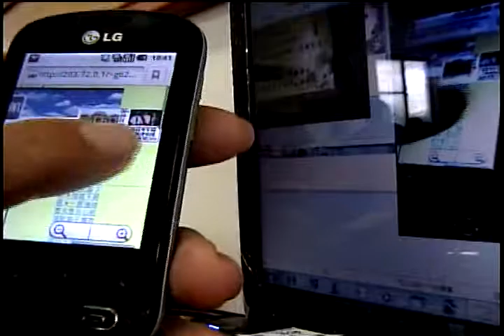Video 20110724 103101從LG舊手機看網站的實況